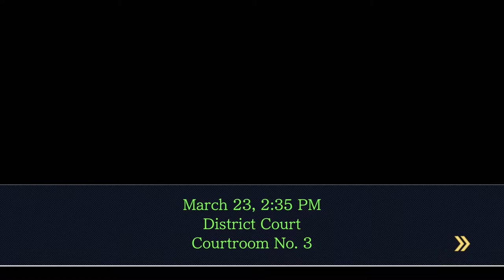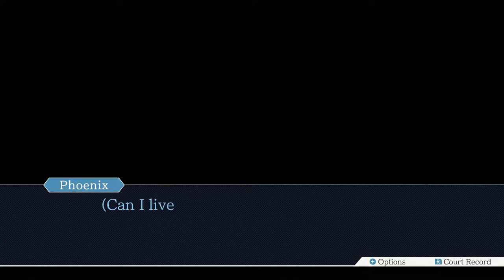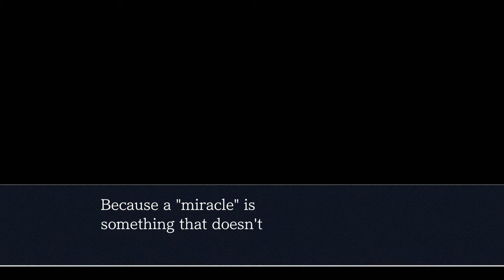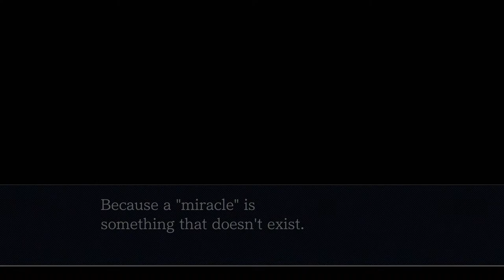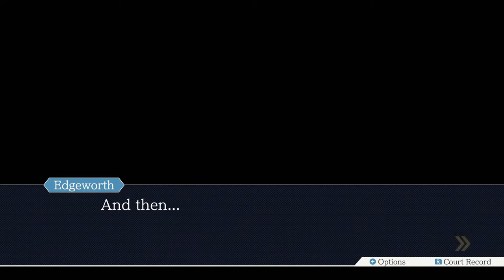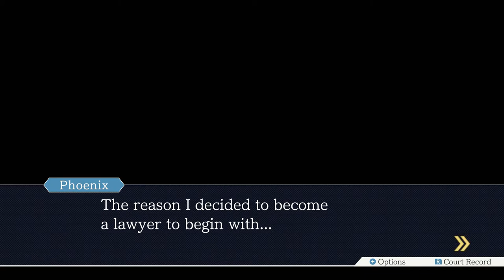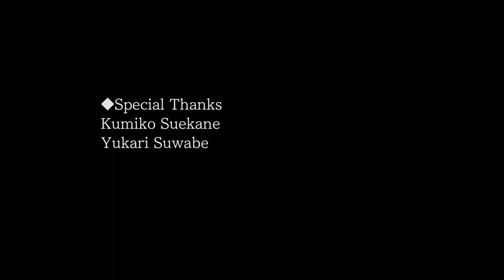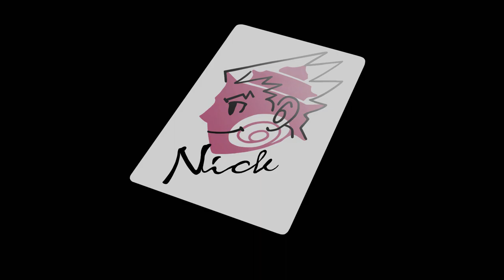Ace Attorney Trilogy - 49 - The Miracle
at last, the climactic finale. god this case rules